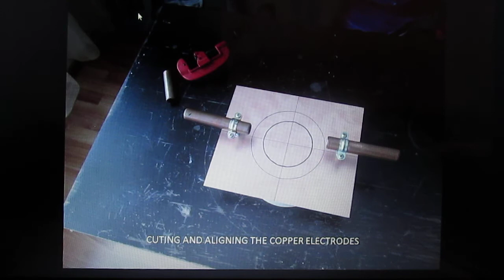Quick pressurised air blown single static spark gap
Making a quick pressurised air blown single static spark gap for my SGTC. It performs very well. Just filming the PC screen with the Quick Photo Wiewer runing and playing with a little hand driven music box.